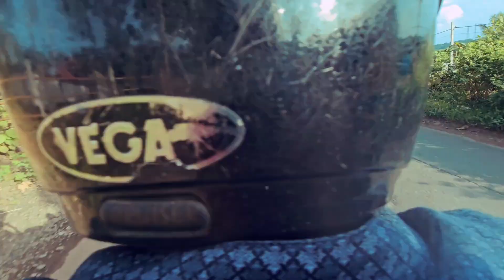A Journey To Kadambrayar | My First Vlog | Malayalam | WanderLust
Situated in Kizhakkambalam grama panchayat in Ernakulam district, Kadambrayar  and the surrounding eco village is an out-of-the-way picnic spot in a typical Kerala village. Located near the amusement park Wonderla, Kadambrayar is endowed with the emerald waters, lush fields and coconut trees. One of the beautiful picnic spots in Kochi, you can soak yourself in the calm of the place and you can enjoy at Kadambrayar with your friends and family.